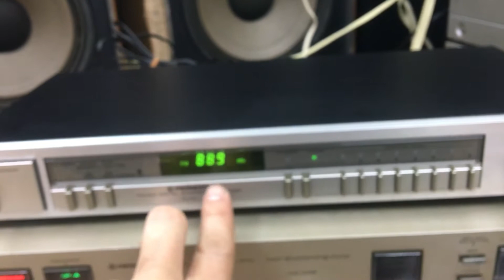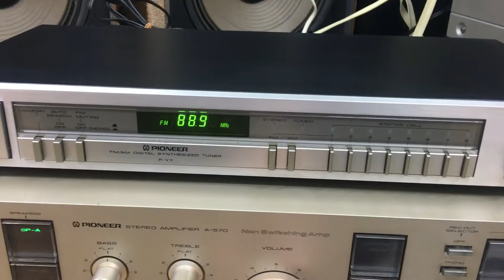Thớt đài Pioneer Y7 giá 700k 0941.891.914 tại Minh Audio Hà Đông Hn